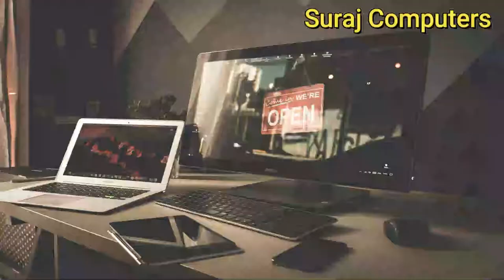BIG SALE on Used Assembled Desktop Computer | Buy Assembled Computers at Best Prices in Delhi NCR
There is a sale of old computers here at Suraj Computer, if you want to buy any desktop computer for your children's online classes or for your office work, then you can contact Suraje Computers, we will give you a lot of information. We will provide a desktop computer at a reasonable rate and that too with a guarantee of months.
सूरज कंप्यूटर के यहां पर पुराने कंप्यूटर की सेल लगी हुई है अगर आप अपने बच्चों की ऑनलाइन क्लास के लिए अपने ऑफिस के छोटे-मोटे कामों के लिए कोई भी डेस्कटॉप कंप्यूटर खरीदना चाहते हैं तो आप सभी कंप्यूटर से संपर्क कर सकते हैं हम आपको बहुत ही रीजनेबल रेट में डेक्सटॉप कंप्यूटर प्रोवाइड करेंगे और वह भी कुछ महीनों की गारंटी के साथ